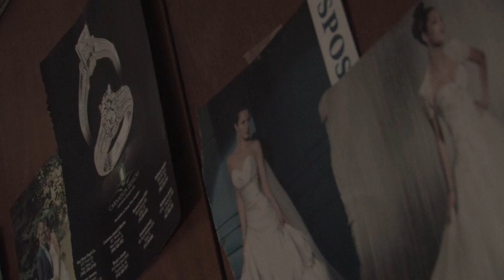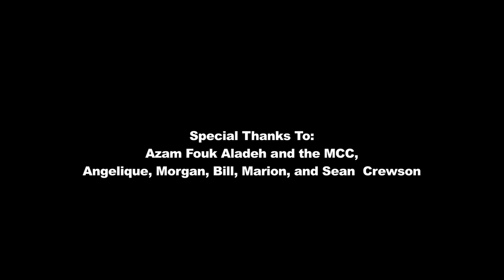"Committed" (2011)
Short film for Film Theory and Gender